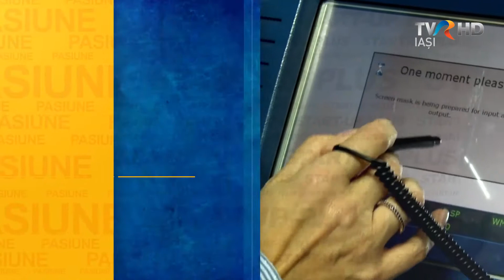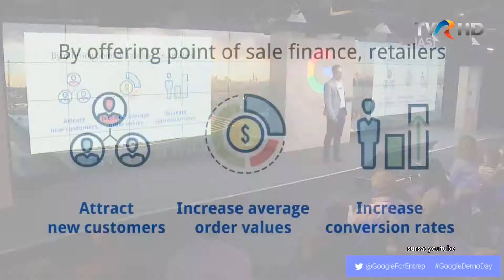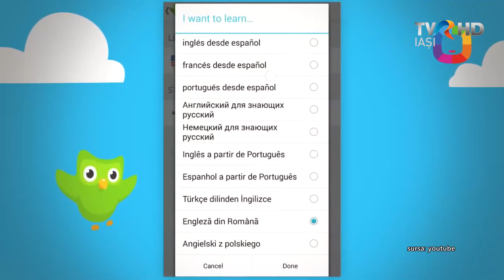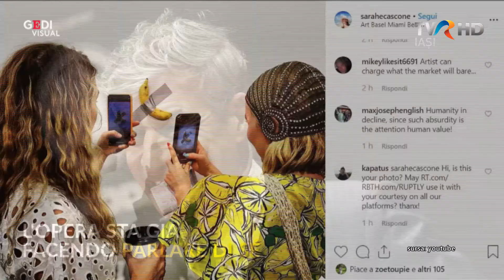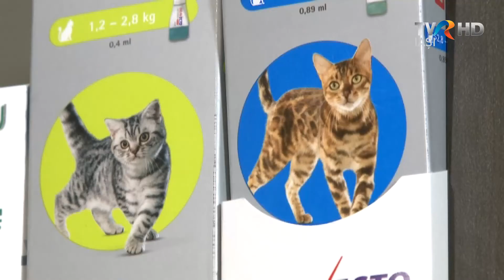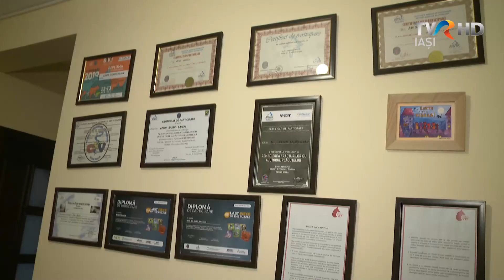StartUp 100 % - Episodul VI